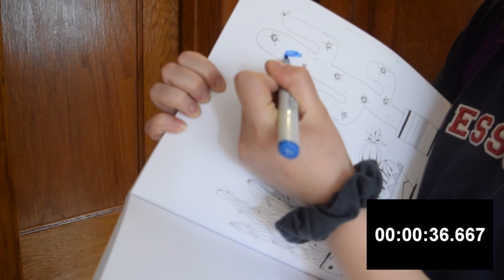SPRING Quaran-cleaning!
Wanna know how to minimize after college? Or how to store clothing for more closet space? Maybe even how to learn an instrument? How to stay busy during this PANDEMIC?!

- "interviewing during a pandemic" - 02:19
- intro - 02:26
- "rach recs in 60 secs"- 03:15
-"recreating looks"
(PAINTINGS OF MUSICIANS)- 04:22
- outro- 06:52